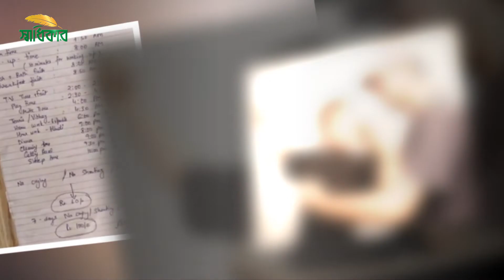কান্নাকাটি বন্ধে টাকার বিনিময়ে বাবা-ছেলের চুক্তি ভাইরাল